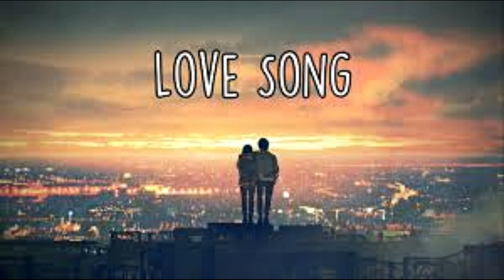"Love Song" to "Past Life"